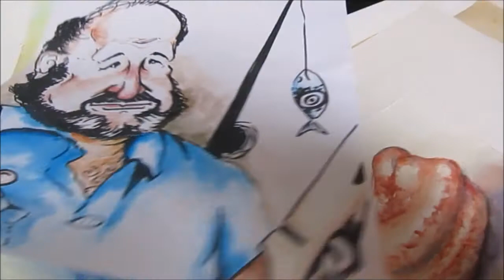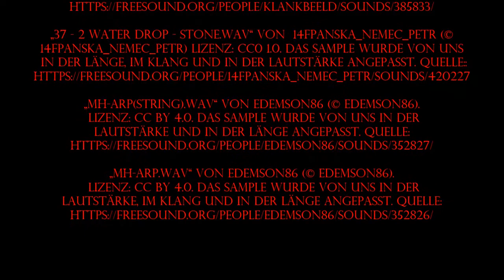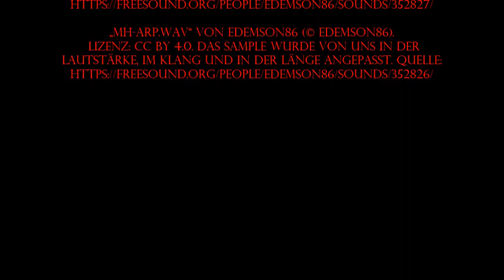Warum zeichnen und malen? | Interview mit der Künstlerin Yv Mär | Doku Kunst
Warum zeichnen und malen? - Dieser schwierigen Frage musste sich die Malerin Yv Mär während einer Lebenskrise stellen, die in den 1990er Jahren einsetzte und die sie schliesslich dazu brachte, mit dem Zeichnen und Malen aufzuhören. Im vorliegenden Gespräch wurde versucht, der obigen Lebensfrage auf den Grund zu gehen. Dabei wurde aus dem geplanten Interview eine Doku, welche die Lebensspuren der Künstlerin bis zu den Anfängen zurückverfolgt und beleuchtet.

Geboren wurde Yv Mär in Polen, wo sie die Grundschule, das Gymnasium und anschliessend eine Keramikausbildung absolvierte. Das Zeichnen entpuppte sich bereits in ihrer Kindheit als eine ihrer grossen Leidenschaften. Schon damals erstaunte sie ihre Familie und ihren Bekanntenkreis u. a. durch ihre eindrücklichen Sandbilder, welche sie am Strand in den Boden ritzte.

Erst in der Gymnasialzeit allerdings, als Yv Märs Bilder durch Lehrer und Schüler ganz ausserordentliche Beachtung fanden, prägte sich das Zeichnen für sie als so etwas wie eine innere Bestimmung aus. Die Kunst sollte sie fortan auf ihrem Lebensweg eng begleiten. In den 1980er Jahren siedelte sie nach Deutschland über, um in Frankfurt a. M. eine Ausbildung als Kunstmalerin und -zeichnerin anzutreten.

Das Studium empfand Yv Mär in vielerlei Hinsicht als grosse Bereicherung, da sie sich in dieser Zeit nicht nur sehr viele nützliche Techniken aneignen konnte, die ihre Kunst verfeinern sollten, sondern sie auch Menschen kennenlernte, die sich wie sie für das Malen und die Kunst interessierten.

Ende der 1980er Jahre siedelte die Malerin dann in die Schweiz über, wurde Ehefrau und Mutter. Eine Zeitlang hatte sie ein eigenes Atelier und malte Bilder, die sie meist nicht verkaufte, sondern an gute Freunde verschenkte. In den 1990er Jahren stellte sich jedoch die genannte schwere Lebenskrise ein, in der Yv Mär das Zeichnen und Malen hinterfragte und schliesslich ganz aufgab. Sie fühlte sich alleine gelassen mit dem Thema und ihr fehlte infolge einer Depression, unter der sie damals litt, auch die Energie zum Malen und Zeichnen.

So etwas wie ein Neuanfang sollte sich erst Ende 2016 abzeichnen. Damals lernte die Künstlerin den Autor Angelo C. Silenzio kennen und begann Illustrationen zu seinen Geschichten zu gestalten. In Zusammenarbeit mit ihm sowie mit dem Filmemacher Anton Vladeka, der Schauspielerin und Sprecherin Isabel Ringgenberg und dem Musiker Viktor Vogt veröffentlichte sie ihre Bilder Ende 2017 im Rahmen eines Videoprojektes zum ersten Mal auf  YouTube und auf anderen Plattformen des Internets. Zurzeit arbeitet die Zeichnerin zusammen mit Angelo C. Silenzio an einem Buch, das noch in diesem Jahr erscheinen soll.

Darauf, wie Yv_Mär die Zusammenarbeit mit Angelo_C_Silenzio und den genannten Künstlern erlebt hat, wird in einem weiteren Gespräch eingegangen werden. Dieses zweite Interview mit der Zeichnerin wird voraussichtlich in einigen Wochen auf diesem Kanal erscheinen.

Für den Soundtrack der vorliegenden Doku verwendeten wir Soundsamples von Snapper4298, SavvahSjuhengof, klankbeeld, 14FPanska_Nemec_Petr und edemson86 (weitere Informationen dazu im Abspann des Künstlerinterviews). Wir danken den Interpreten, dass sie uns ihre Werke für unser Interview zur Verfügung gestellt haben.

Zudem interessieren uns deine Gedanken zur Doku. Malst oder zeichnest du selbst? Hast du ähnliche Erfahrungen wie Yv Mär gemacht?